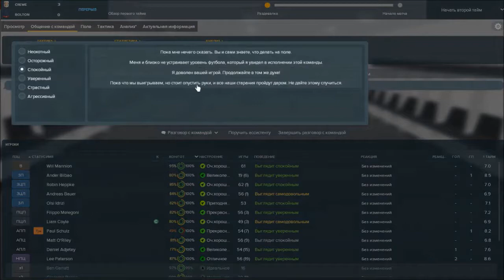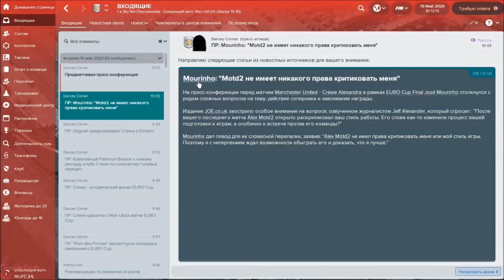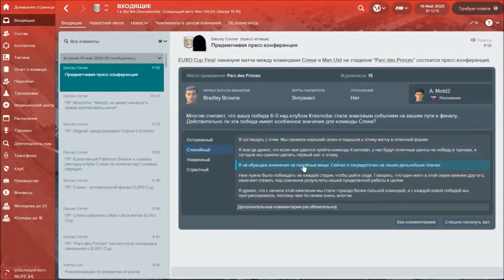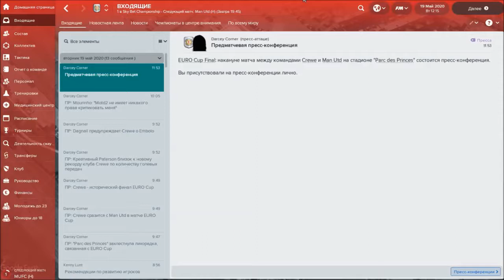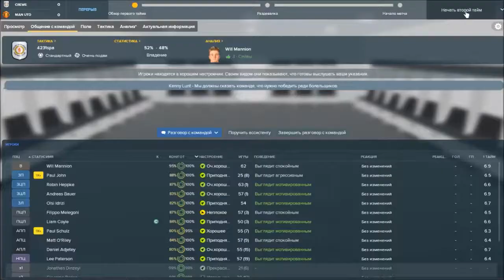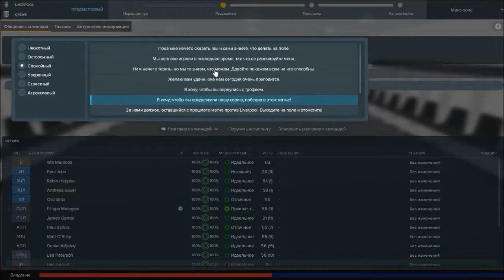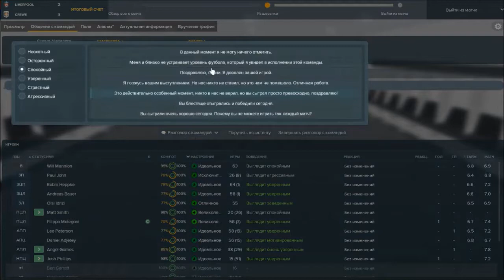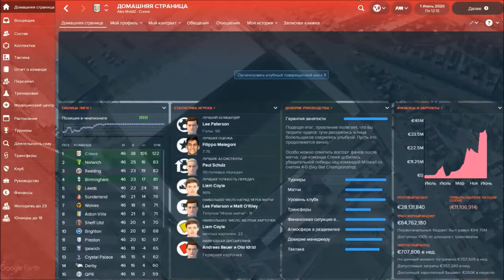Crewe Alexandra в FM2018 - #48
За двумя кубками погонишься...